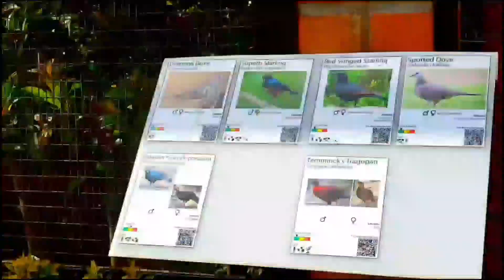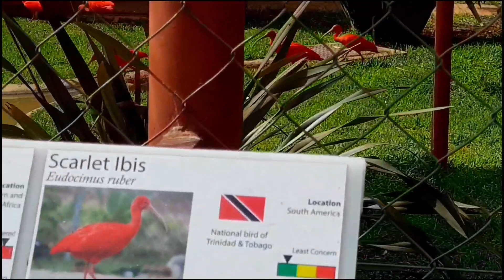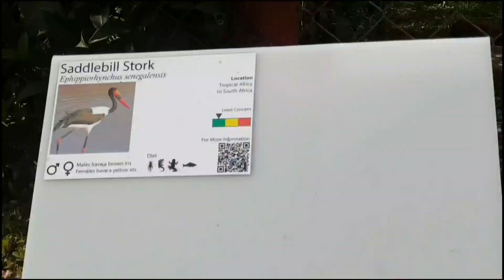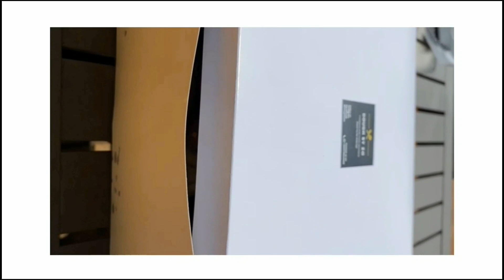Birds at Thirty Vlog |Exotic Bird Park in Harare |Zimbabwean Youtuber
We recently visited Birds at Thirty, one of Southern Africa's largest exotic bird parks located in Harare. There's a vast assortment of beautiful birds to see, we got to feed some Japanese koi fish, had a lovely picnic and enjoyed the morning in the serene park. Our guide for the morning was Munya, he was extremely knowledgeable and had tons of info to share and made the visit spectacular.

♡ Where I Got My Music From ♫